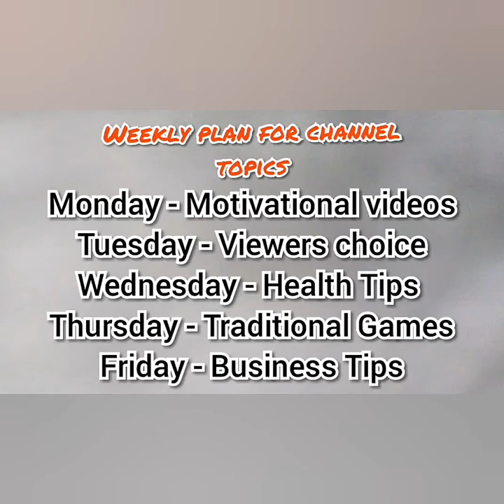நேர் கொண்ட பார்வை | Tamil Motivational videos epi 16 life tips apjsk videos